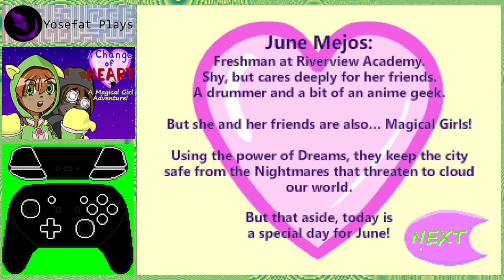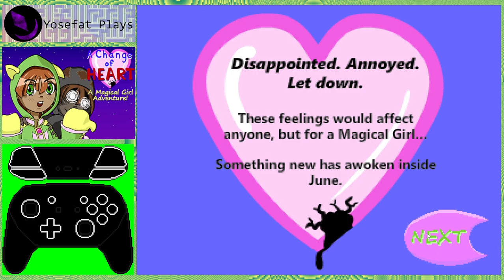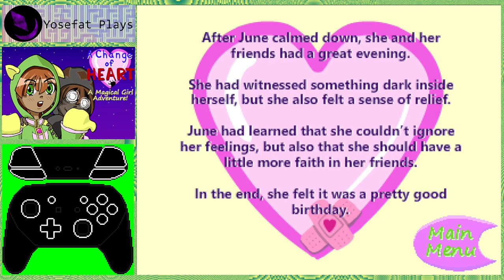A Change of Heart: A Magical Girl Adventure (2020) - Playthough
Juego de plataformas con donde se es una chica magica que debe enfrentarse a las pesadillas que infectan la vida de la gente asi como sus sentimientos sobre que sus amigas parecen haber olvidado su cumpleaños.

El concepto es agradable y tanto la protagonista tiene personalidad, a diferencia de la antagonista que se ve un poco generica pero quiza ese es el punto. Los controles podrian mejorarse, se siente todo sin fricción lo cual dificulta un poco el dar movimientos exactos pero el juego es agradable aun que hubiera preferido el cambiar el esquema del ataque magico ya que tuve problemas para poder usarlo aun revisando los controles del juego.

Al parecer este juego es parte de una saga de juegos de los mismos autores aun que experimentando con diferentes generos, lo cual se me hace interesante aun que no he experimentado aun los mismos.

"June Mejos is a regular high school student by day... but at night, she's a Magical Girl! With her friends, she fights Nightmares that threaten to cloud our world using the magic of Dreams.
Today is a special day for June but her friends have forgotten and ditched her! She's always been there for them. June's had enough... if they can't remember a simple day, she doesn't need them anyway. She'll prove she's strong enough to fight by herself.
And yet... something is happening inside her."

Submission to Magical Girl Game Jam April 2020! (Themes: I Won't Rely on Anyone Anymore, This Just Can't Be Right, & Can You Face Your True Feelings? )